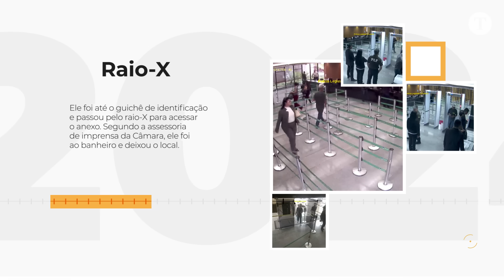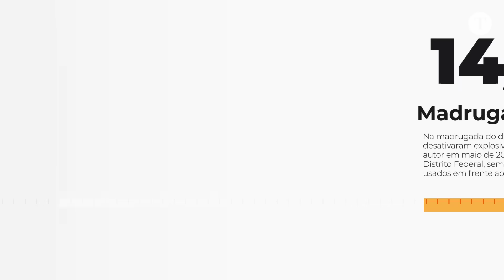Explosões em Brasília: como ocorreu o ataque na Praça dos Três Poderes? | Linha do Tempo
Francisco Wanderley Luiz ganhou destaque no noticiário nacional ao morrer após detonar artefatos na Praça dos Três Poderes, na noite de 13 de novembro. Confira os detalhes do ataque e a cronologia do caso.

00:00 DEIXA SEU LIKE!
02:00 SE INSCREVA NO CANAL